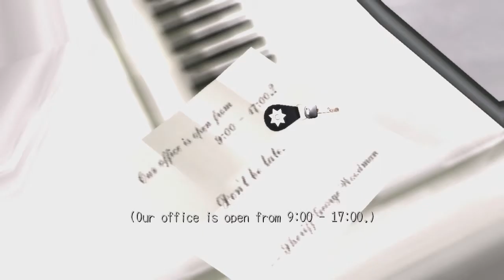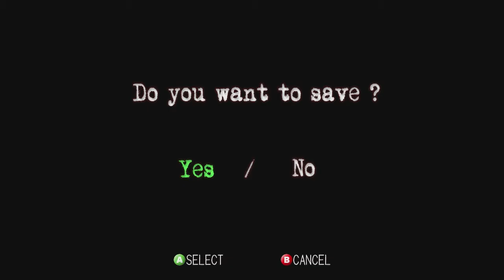Deadly Premonition: Director's Cut Episode 3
Cha Cha Cha, oo la la la